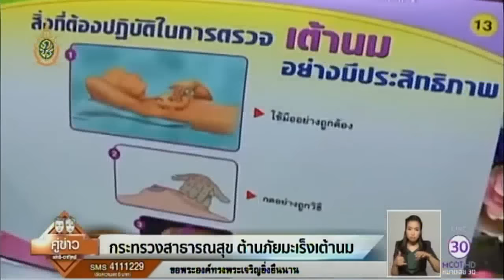สธ.ปลุกสตรีตรวจสุขภาพต้านมะเร็งเต้านม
กรุงเทพฯ 31 ก.ค. - กระทรวงสาธารณสุข จัดประชุมผู้บริหารระดับสูงจากมูลนิธิถันยรักษ์ในพระบรมราชูปถัมภ์ สมเด็จพระศรีนครินทราบรมราชชนนี และผู้บริหารระดับสูงจาก ก.สาธารณสุข ทั้ง 76 จังหวัดทั่วประเทศ กว่า 150 คน เพื่อให้ความรู้และอบรมการให้ความสำคัญของการตรวจมะเร็งเต้านมแก่ประชาชน. -สำนักข่าวไทย